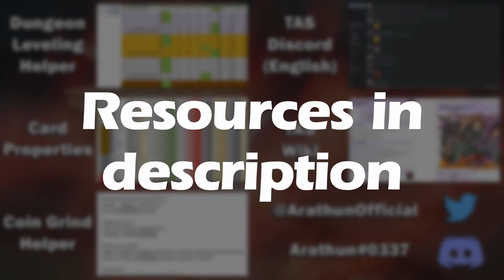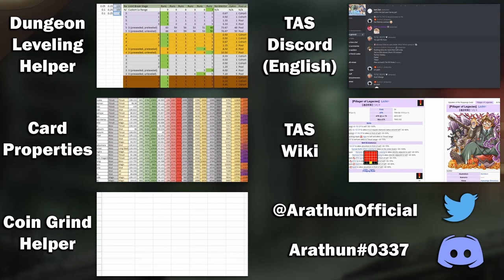Zhurong SHATTERS my frozen heart 😞💔 [Gangstar]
Quest Name:  [高難易度]聖夜のギャングスタ―ズ
Enemies are resistance to Skill Lock, Charm, and Possession.

0:00 Start! | Read video description for full quest details.
0:27 Team building (blind)
1:07 Attempt 1 (blind)
5:18 Ticket get!
5:26  Prepared clear | Phases: 1 | Elimination
5:31 P1 | See video captions for quest mechanic description.

6:45 End cards

Event Name: Holy Night Gangstar (聖夜に輝くギャングスター)